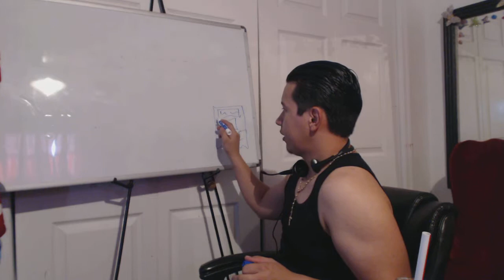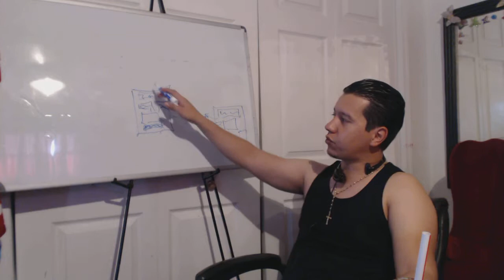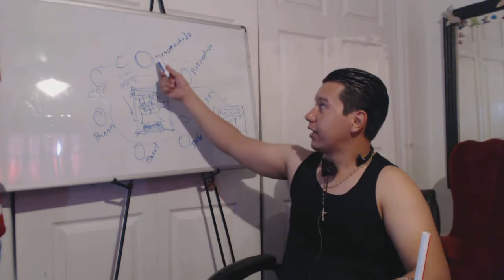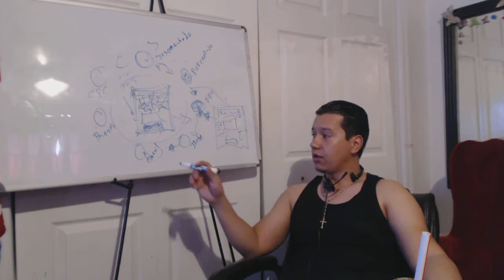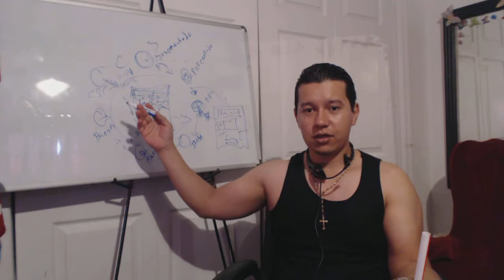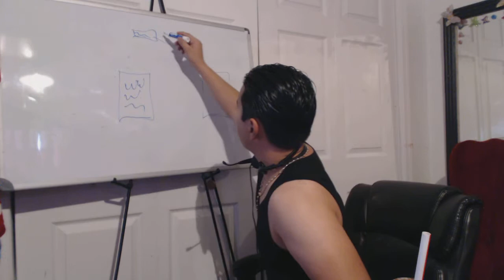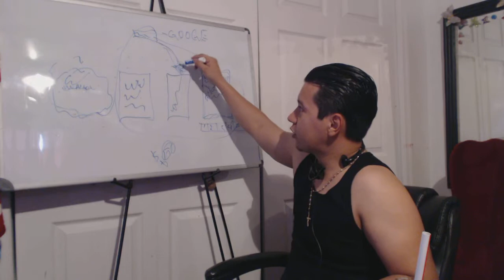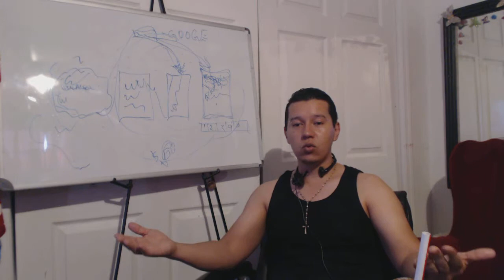Información Gratis De Como Ganar Dinero En Internet,Promoviendo,Vendiendo Y Reclutando.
Registrate ya mismo y empieza a adquierir el conocimiento que cualquier networker tiene que saber y compartir con sus lineas de abajo,aqui puedes ver solo algunas de tantas formas de generar trafico calificado y de forma inmediata a cualquier oferta que estes promoviendo.

Unete Ya mismo y empieza a obtener resultados inmediatos entra en el Link de abajo.